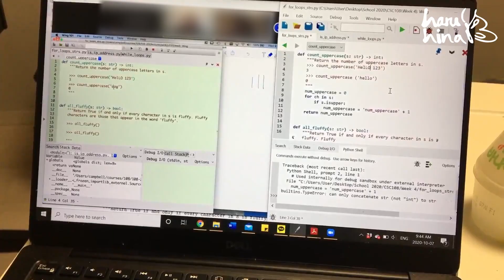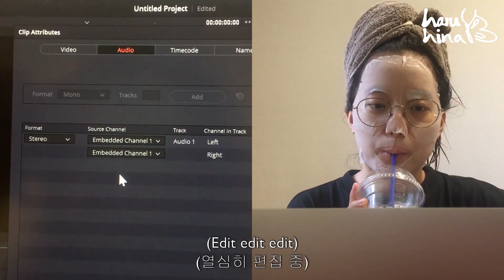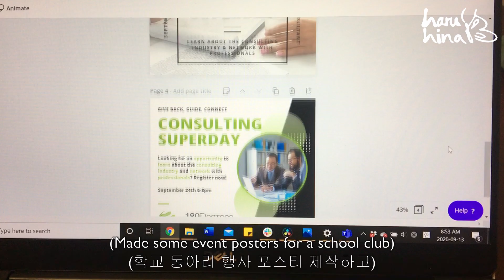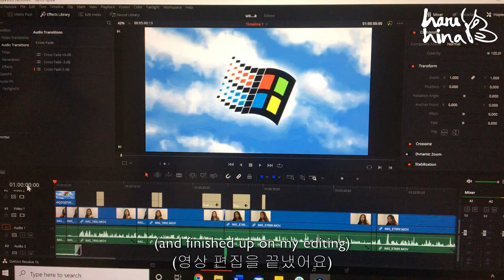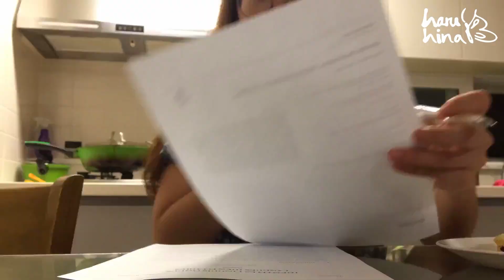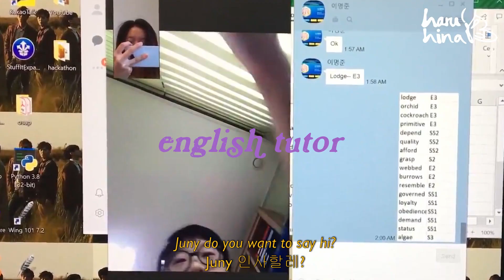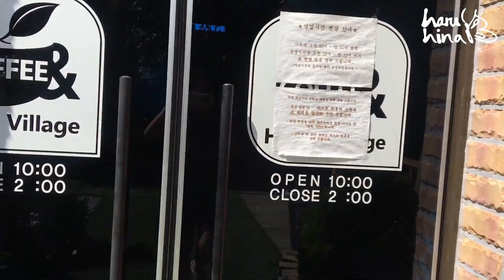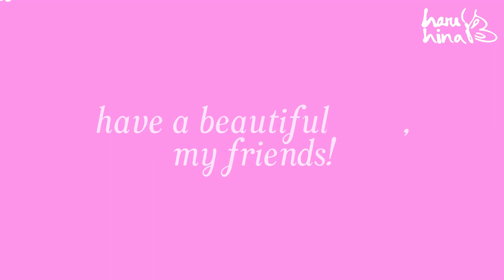College Vlog in Korea || What I eat in a week *very realistic*, Korean skincare & study with me ✨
My First Last Semester of College in Korea episode 1 is finally out!
I know, I'm very late but I still hope you enjoy it 😊

👉🏻If you are fluent in another language and would like to help, please contribute translations

💕Big thanks to Yeaji for helping me with translation. Check out her ART Instagram page!